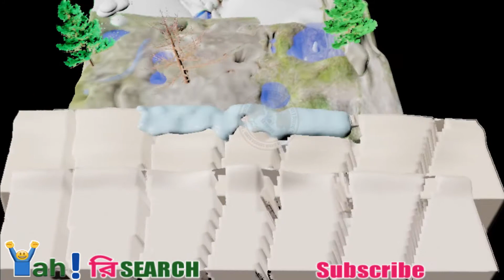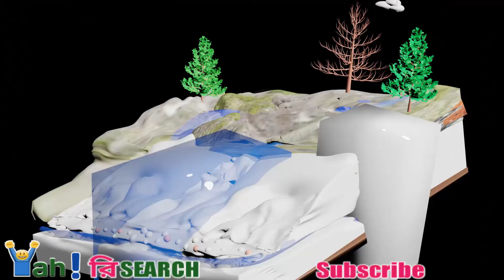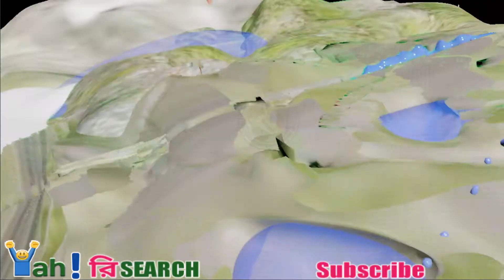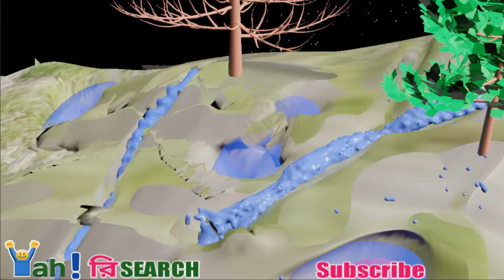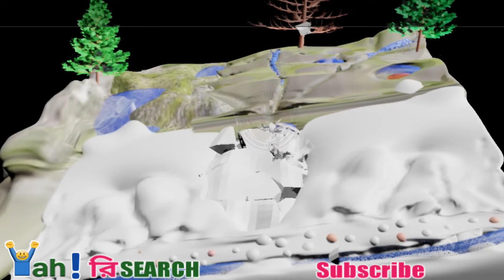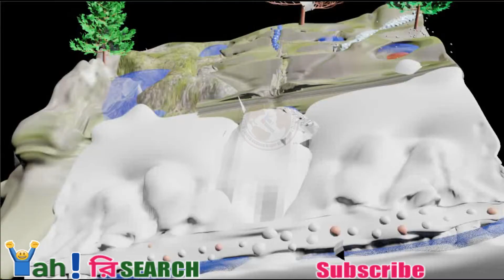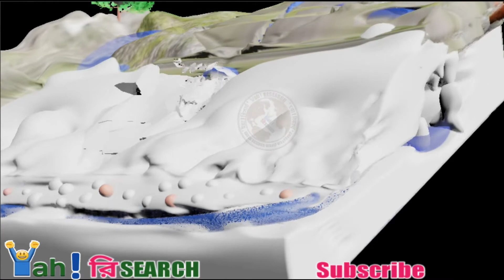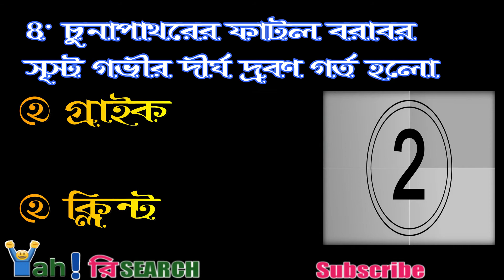কাস্ট অঞ্চলের সমস্ত আজব ভূমিরূপ । Kast oncholer vumirup ,। Class ix,x,xi,xii, BA ,MA, Comparative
knowledge of universe & earth science , what? ,why?, how?
কাস্ট অঞ্চলের সমস্ত আজব ভূমিরূপ ,। Class ix,x,xi,xii, BA ,MA, Comparative exam